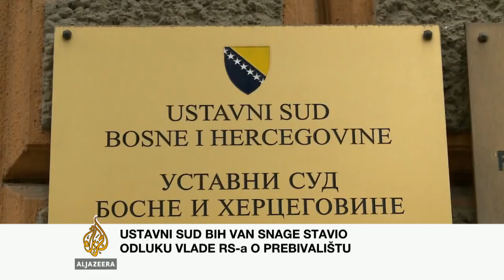Nedim Ademović o odluci Ustavnog suda BiH o prebivalištu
Ustavni sud Bosne i Hercegovine stavio je van snage odluku Vlade entiteta Republika Srpska o provjeri prebivališta. Naš gost je Nedim Ademović, stručnjak za ustavno pravo.